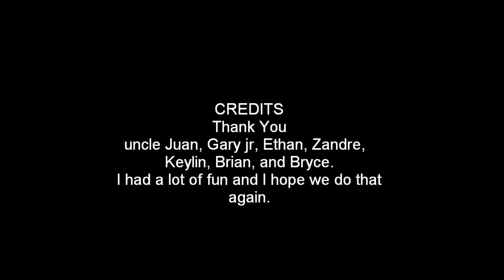Anthony's first desert season experience